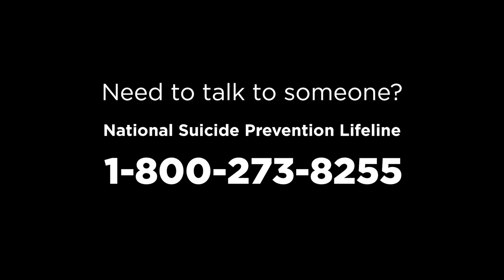You Are Not Alone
First Lieutenant Robert Marshall felt compelled to join the Army after 9/11. While overseas, he felt isolated, fell into a deep depression, and considered suicide. Today, he's happy, healthy, and eager to share the simple practice that changed his life.